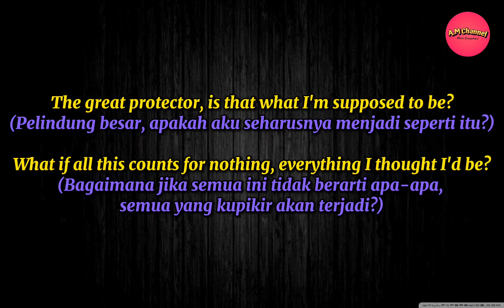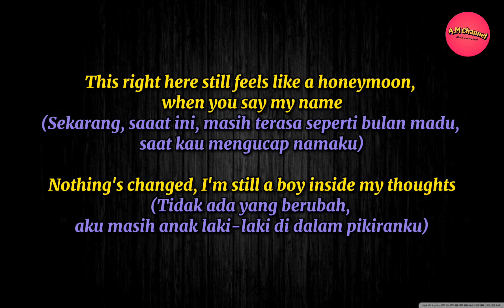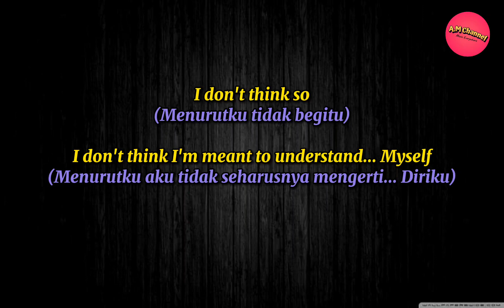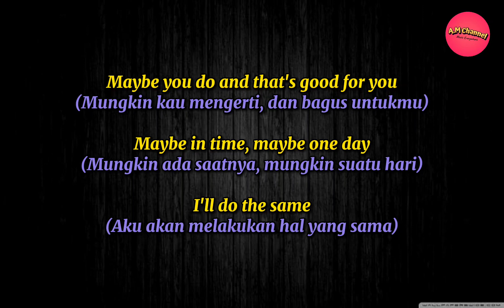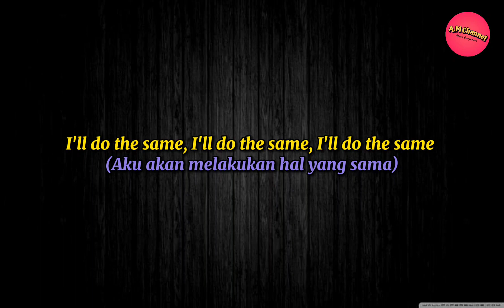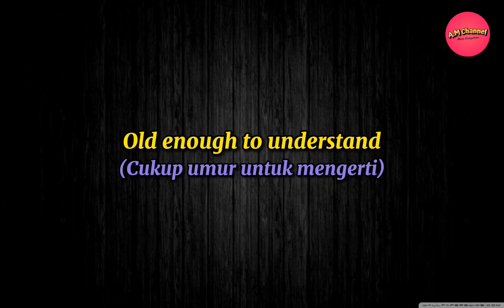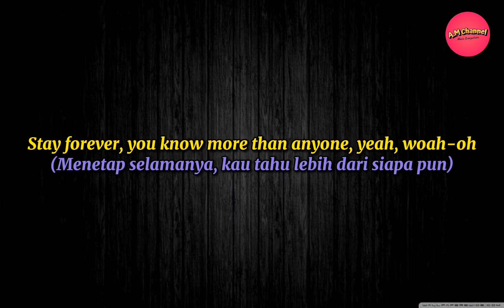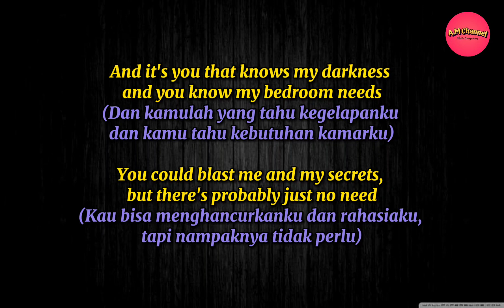[LYRICS] PLUTO PROJECTOR - REX ORANGE COUNTRY || @Madwolfarmory